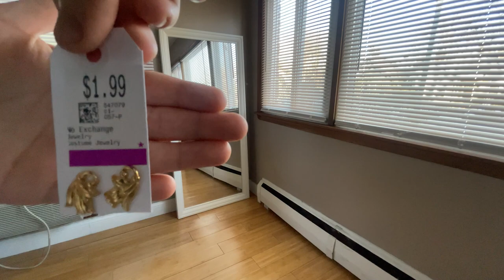Thrifting 001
Hope everyone is doing well! Quick little thrift vlog!